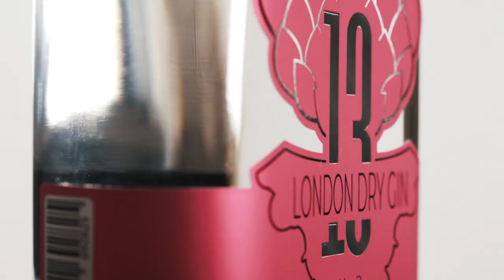Hunter and Player Gin No. 2 - Epic product commercial